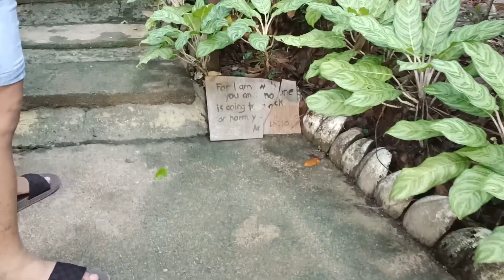May nalaglag sa Challenge|huyong-huyong Nature Park @tagumcity By:Joey Lagare vlogs Official